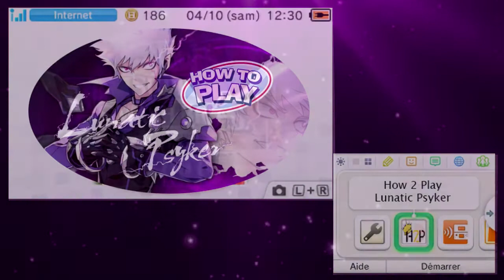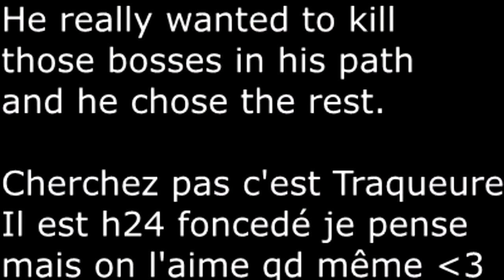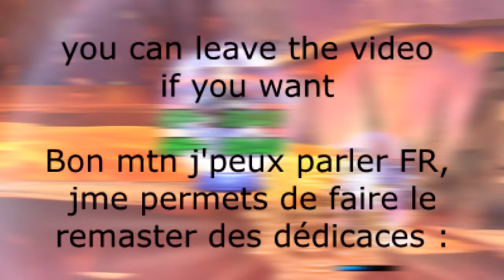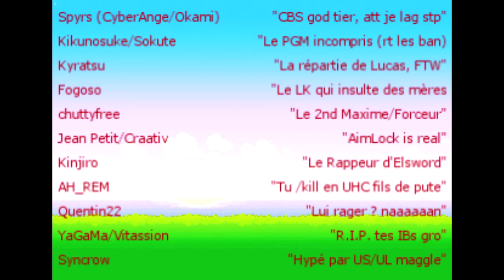[Elsword] How2Play - Lunatic Psyker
And here is another video, again I hope you enjoy. There is a small gap between the sound and the image (0.3sec) sorry, I had a problem rendering and my Sony Vegas crash due to a transition that I had to remove :c

I give the credits soon don't worry